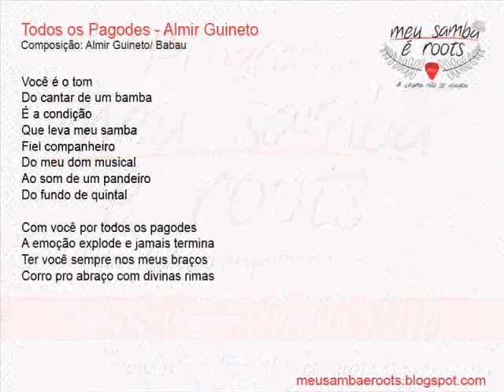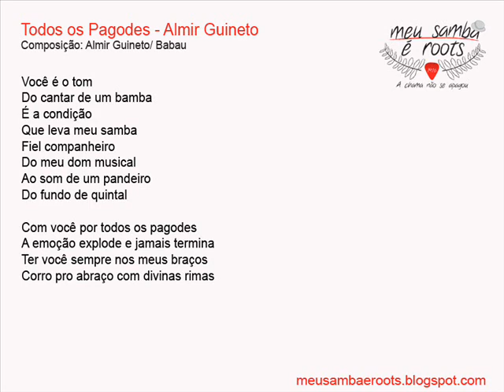Todos os Pagodes - Almir Guineto